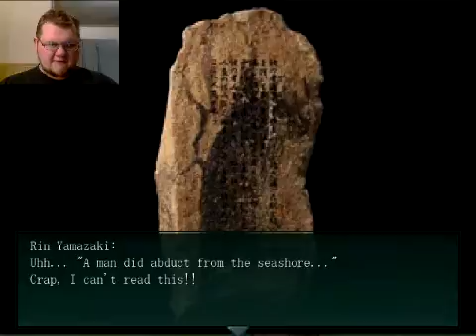Lets play Mermaid Swamp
I have some high hopes for this game, it was made by the same guy who made "The Crooked Man" So far nothing major, but still hope it get's good.